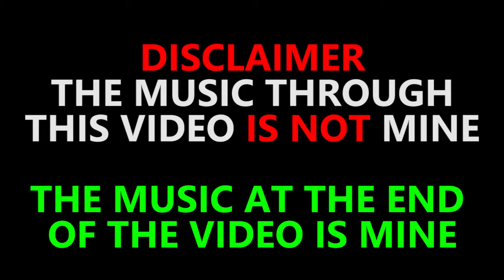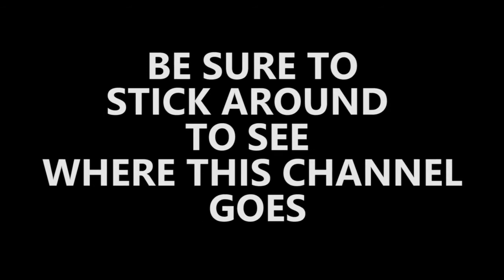THE ROCKET LEAGUE MONTAGE THAT WILL REST MY SOUL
I thought i would make 1 final gaming video with all the clips i had sitting around so that my soul could rest and i could sleep at night. This is a compilation of my best goal and save. I hope you enjoy.

My song is at the end!